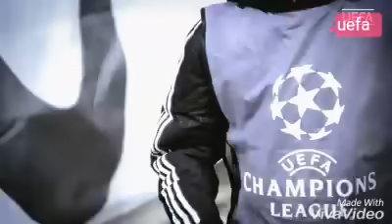Crazy Fans On Field: Funny Football Moments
# saadlamjarred1 # saadlamjarred # jalalelhamdaoui # sl_letgo
# love_my_fan
قبل سنتين (2)10,583,089 مشاهدة

￼6:39

Funny Football Moments ● Crazy Fans Football on Pitch

SPORT STYLE ARAUJO

قبل 7 أشهر1,400,374 مشاهدة

￼6:15

Crazy Fans On The Field: Funny Football Moments + Group Invasions

Feder Andrewz

قبل 3 أيام75,661 مشاهدة

جديد

￼8:28

Top 10 Nake Football Crazy Fans on Pitch | Funny Moments 2016 HD

Sport Changes Life

قبل 9 أشهر48,733 مشاهدة

￼8:16

Crazy Fans On Field Funny Football Moments | RAGE REACTION

outRAGEous reactions

قبل شهرين (2)9,067 مشاهدة

￼2:41

Funny moments in football - crazy fans on field: funny football moments

NEWS MANCHESTER UNITED

قبل شهرين (2)14 مشاهدة

Funny football - new 2017 funny football vines #18: goals l skills l fails. funny soccer football vines 2017 ○ goals l skills l fails #31.

￼6:08

Craziest Football Fans | Best Funny Moments HD | Pitch Invasion Crashers!!!

VideoFeed TV

قبل 7 أشهر1,212,289 مشاهدة

Craziest Football Fans | Best Funny Moments | Pitch Invasion Crashers!!! Thanks also to all of you for watching, commenting, liking ...

￼5:18

Fails & Funny Moments of football Fans in Stadium

Felixe

قبل 8 أشهر4,430,434 مشاهدة

￼9:25

Football:Soccer Crazy Fans on Pitch | Funny Moments 2016 HD

FuturePlayz

قبل 7 أشهر626,581 مشاهدة

￼4:45

Craziest Football Fans Gone Wild - Funny Football Moments

Funny Moments

قبل سنة واحدة6,332,743 مشاهدة

Some of the craziest football fans who invaded football field.

￼0:30

YouT ube

قبل يوم واحد3 مشاهدات

Crazy Fans On Field: Funny Football Mom
Funny football Moments ►Football Crazy Fans on Pitch

إضافة تعليق عام...

أهم التعليقات

Hasna Sharafatقبل 3 أيام

How did they pull this of.

رد 1

Random ducks Gamingقبل 3 أيام

Youre the best

رد 2

Villads Eقبل 3 أيام

Ronaldo 1 Messi 2 Neymar 3

رد 1

عرض الرد

Misakborakقبل 14 ساعة

messi1 neymar2 bale3 ronaldo4

رد

FOOTBALL HDقبل 3 أيام

رد

تشغيل تلقائي

الفيديو التالي

FUNNIEST FANS IN SPORTS HISTORYSports Ultra6,438,847 مشاهدة

￼3:26

NEW 2017 Football Soccer Vines ⚽️ Fails, Goals, Skills [#97]Amazing Football Skills563,964 مشاهدة

￼6:53

New 2017 Funny Football Vines #34: Goals l Skills l FailsFazzer1,610,948 مشاهدة

￼7:21

Funny Football Moments 2017 ⚽️ Goals Skills Fails Football Vines Soccer Football Fails 2017 [#6]Amazing Football Skills5,592,640 مشاهدة

￼5:10

Neymar jr - Transformation From 1 To 25 Years OldKhalid 10692,968 مشاهدةجديد

￼3:56

People Are AWESOME or INSANE 2017 - The Most Satisfying Video Ever 3Colorful Life4,645,307 مشاهدات

￼10:06

Animals On Field: Funny Football MomentsFeder Andrewz119,716 مشاهدة

￼4:22

Football ● RESPECT ● Emotion ● Beautiful Moments ● Fair Play || HD 720p || 1CR7Studios1,741,157 مشاهدة

￼12:35

ملخص وأهداف مباراة الاهلي 2 - 0 الوحدة الاماراتي | البطولة العربية 2017Presentation Sportsمقاطع فيديو مقترحةجديد

￼11:30

NEYMAR GO TO PSG? Confirmed Summer Transfers 2017 ft. Neymar, James Rodriguez, LacazetteFazzer4,363,414 مشاهدةجديد

￼4:31

20 لاعب يريدون قتل نيمار دا سيلفا بسبب ما فعله بهم - شاهد ماذا فعل لهم !!Omar Football1,371,085 مشاهدة

￼6:58

رضوان بن عبد السلام في قفص الاتهام.. الحلقة الكاملةkifache.tvمقاطع فيديو مقترحة

￼1:01:15

Nizar Idil - En Panne (EXCLUSIVE Lyric Clip) | (نزار إديل - أون بان (حصرياًNizar Idil | نزار إديل